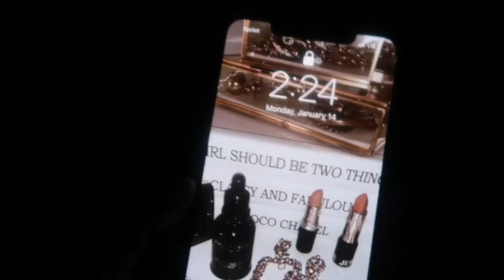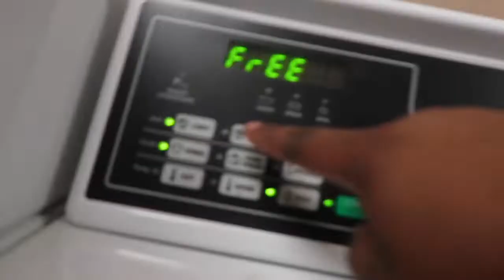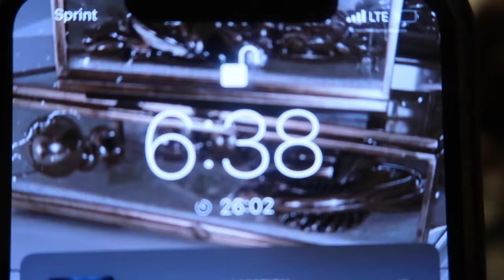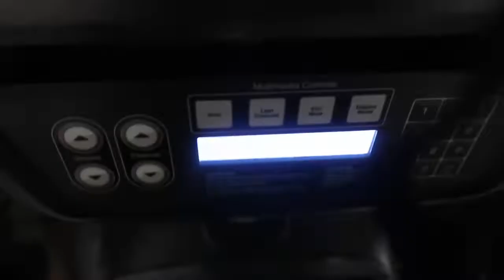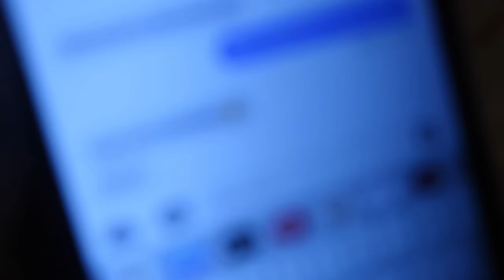2019 VLOG🎉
Today’s vlog is clips of me starting the new year off🎉 Hope you all had a happy new year.